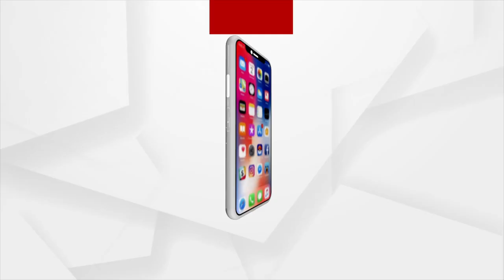ସତ୍ୟର ସନ୍ଧାନ ଜାରି ରହୁ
ଅର୍ଗସ ନ୍ୟୁଜର ଏକ ବର୍ଷ ପୂରଣ ଉପଲକ୍ଷେ ଟିମ୍ ଅର୍ଗସ ଓ ସମସ୍ତ ଶ୍ରୋତା ମାନଙ୍କୁ ଶୁଭେଚ୍ଛା ଓ ଶୁଭକାମନା, ସତ୍ୟର ସନ୍ଧାନ ଜାରି ରହୁ: ସରୋଜ କୁମାର ପାତ୍ର, ସୌକିନ୍ ମାର୍ଟେସ୍ ମୁଖ୍ୟ